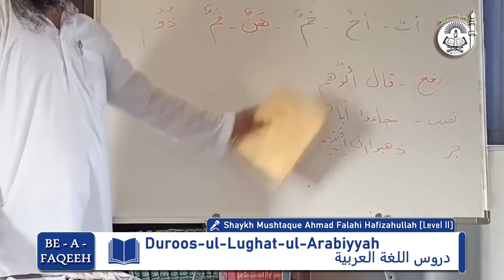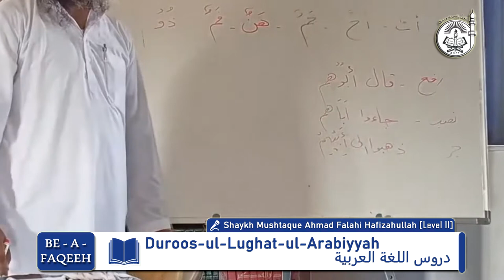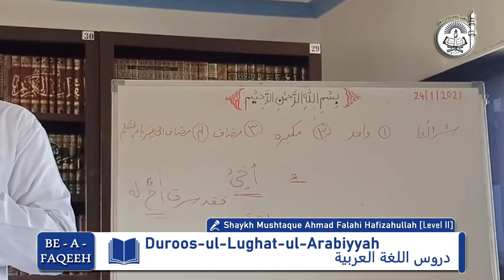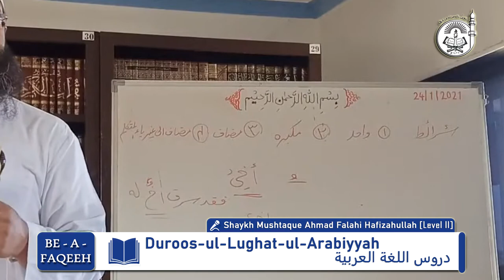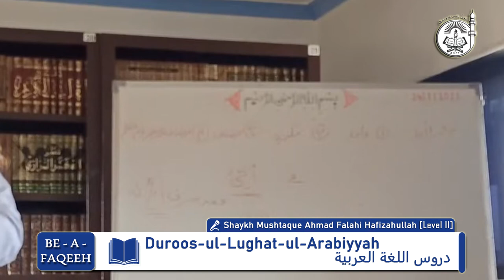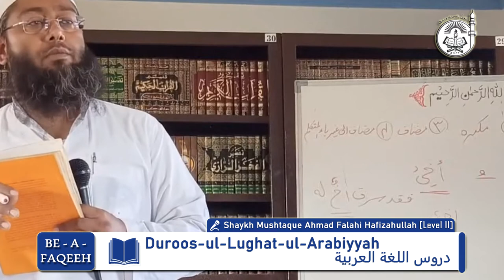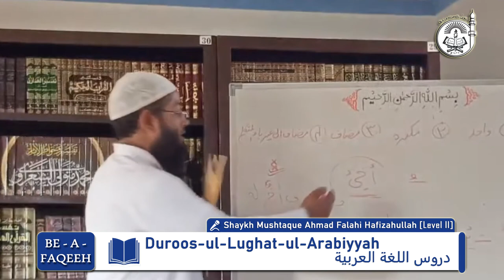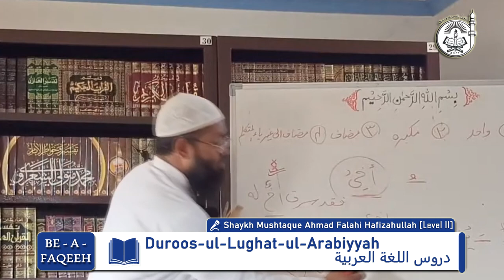L2: 2019-20 || Duroosul-Lugah Bk 2 , Dars -1 || Asma-e-Sittah Mukabbarah ka bayan